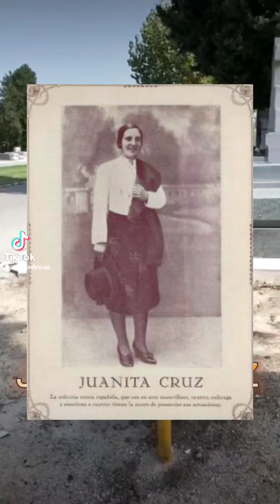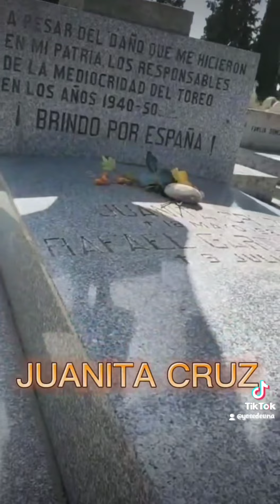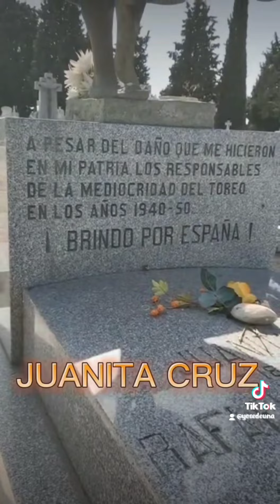JUANITA CRUZ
PASEO POR EL CEMENTERIO DE LA ALMUDENA EN MADRID  PARA VISITAR LA TUMBA DE JUANITA CRUZ.